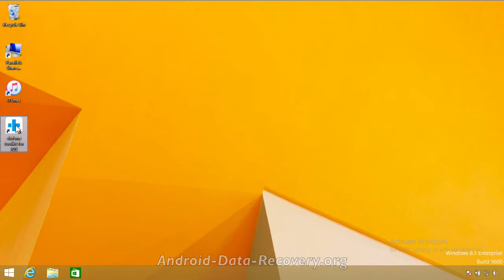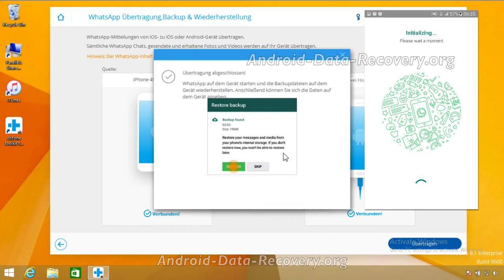Wie man WhatsApp Nachrichten von iPhone zu Huawei Phone überträgt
★ Dr.Fone - iPhone Datenwiederherstellung ★

▶ Bietet drei Wege zur Wiederherstellung von iPhone und iPad-Daten.
▶ Stellen Sie WhatsApp-Nachrichten auf Ihrem iOS- oder Android-Gerät wieder her.
▶ Exportieren Sie Fotos und Videos aus WhatsApp.
▶ Stellen Sie Fotos, Kontakte, Videos, Mitteilungen, Notizen, Anruflisten und vieles mehr wieder her.
▶ Schauen Sie sich die Backup-Daten an und exportieren Sie einzelne Daten.

▶ Kompatibel mit den aktuellsten iOS-Geräten.